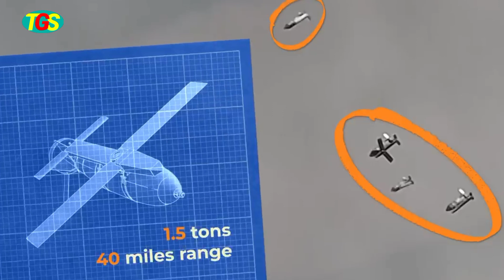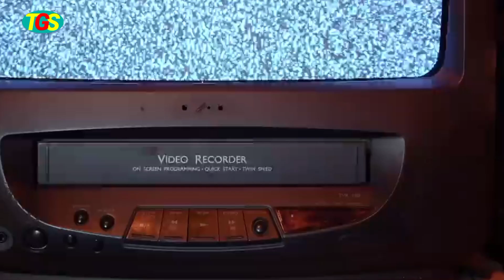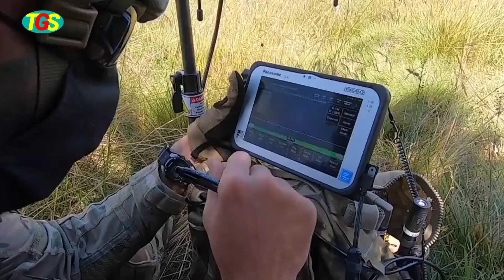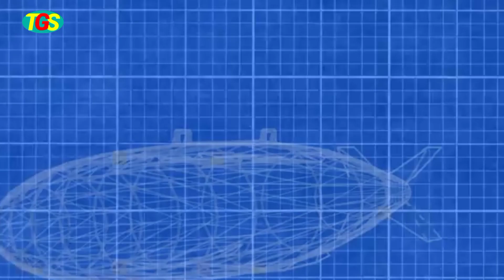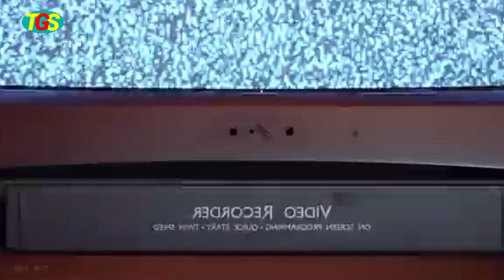🔴 HARUSNYA INDONESIA PUNYA GLIDE BOMBS ,Bom Bersayap Rusia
Indonesia Bakal Kepencut‼️Dasyatnya Bom Luncur Bersayap Rusia,wajah baru perang di Ukraina dimana rusia mengerahkan pesawat jet tempur sukhoi su-34 Fulback untuk membom bardir wilayah ukraina menggunakan bom luncur Rusia yaitu sebuah bom yang memiliki sayap yang dipandu untuk menyasar target yang sangat presisi,nah Indonesia sebetulnya pantas untuk memiliki bom yang semaam ini.
Menurut Tom Watling, bahan peledak bersayap dengan berat maksimum 1.500 kg, juga dikenal sebagai "penghancur konstruksi ", telah mendatangkan malapetaka di mana pun bahan tersebut ditempatkan. Meskipun Kyiv melakukan segala upaya untuk memerangi mereka, diperlukan lebih banyak persenjataan, amunisi, dan pertahanan udara dari negara-negara Barat.
Kurang dari 20 kilometer dari kota timur Donetsk, di benteng Ukraina dekat garis depan, sebuah bom bersayap terlihat terbang menuju gedung bertingkat.
Ledakan seberat 1.500 kilogram menghantam sebuah bangunan di kota Krasnohorivka, memicu bola api dan menyelimuti seluruh bangunan dalam awan asap abu-abu dan hitam.

Source:
Daily Mail,
Military TV

Jogja, Yogyakarta, Invasi Rusia ke Ukraina, Ukraina, Rusia, Kamikaze, RAF, Drone, Vladimir Putin